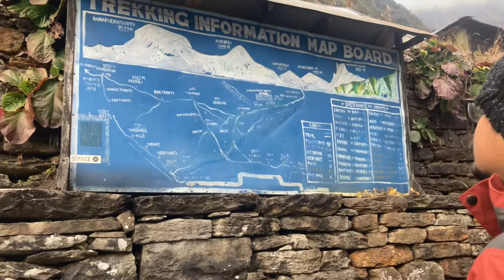অন্নপূর্ণায় সঙ্গীকে বুঝতে, নিজেদের চিনতে ও সামর্থ্য জানতে পেরেছেন এই তিন জুটি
অনন্যা আপু/মুমিন ভাই, দোলন আপু/শিহাব ভাই
সুমাইয়া আপু/তানভির ভাই

অনেক সময়ই আমরা নিজেদের সামর্থ্যও জানিনা, সাথে যারা আছেন তাদের সক্ষমতা নিয়েও ভুল ধারণা রাখি। এসব ধারণা ভেঙ্গে দিয়েছেন আমাদের সাথে থাকা তিন জুটি, যারা শুধু ট্রেকই করেননি, সুন্দর গোছানো প্রক্রিয়ায় হেঁটে বেড়িয়েছেন অন্নপূর্ণা স্যাংচুয়ারির পথ ধরে।

২২শে ডিসেম্বের সুমাইয়া আপু আর তানভির ভাইয়ের এনিভার্সারি ছিল। এই সময়ে অনেকেই বেছে নেন আরামদায়ক ট্রিপ, তারা এই স্টেরিওটাইপ ভেঙে হেঁটেছেন তুলনামূলক কঠিন পথে।

বাকি চারজনও তাই।

দোলন আপু আর শিহাব ভাই ছিলেন পুরো ট্রিপের মধ্যমণি। তাদের বিশেষ ধন্যবাদ। অনেক সময়ই মনে হয়েছে যে দিনশেষের খুনসুটি, হাসাহাসি এসব সারাদিনের কষ্ট লাঘব করে দিয়েছে।

আর মুমিন ভাই ও অনন্যা আপু ভেরি স্পেশাল! এই দুজন হাসিমুখে এমন সব পথে সাবলীলভাবে হেঁটে গিয়েছেন, যেসব জায়গায় অনেকেরই জান বের হয়ে গেছে।

বেগিনার লেভেল ট্রেক এই কথা সত্যি। কিন্তু একই সাথে এটাও সত্যি কাজটা দিনশেষে করতে হয়েছে।

এই কজনকে দেখে আপনারাও ভেবে দেখতে পারেন পূর্ণিমায়, অন্নপূর্ণা দেখার রোমাঞ্চের কথা!